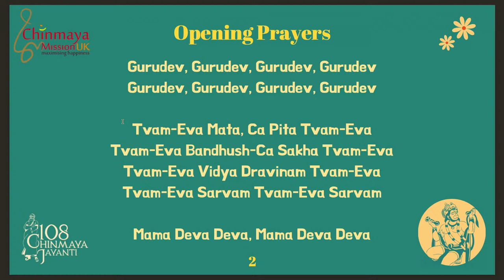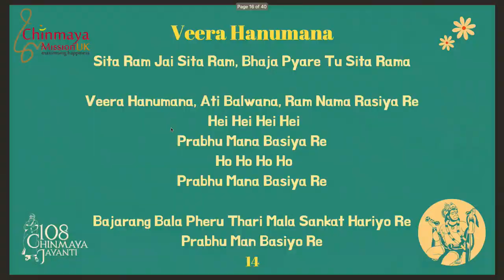Hymns to Hanuman - Fusion Swaranjali Concert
Join us for an evening of musical storytelling!

We’ll get to hear timeless stories about Hanumanji and his wondrous virtues from Swamini Supriyananda and Brni. Shripriya Chaitanya. Fusion Swaranjali will be interpreting classic Hanumanji bhajans in their own inimitable style, sure to have you dancing on your feet or swaying in your seat. The dynamic stories and uplifting tunes will invite Hanumanji’s presence to our hearts